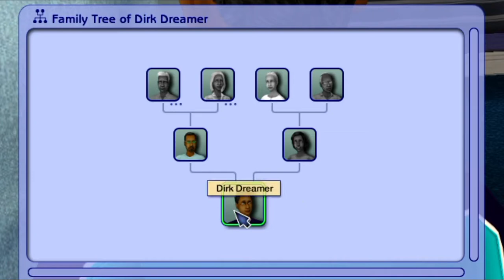MENDING BROKEN HEARTS ❤️ | DREAMER | // THE SIMS 2: PLEASANTVIEW (#6)